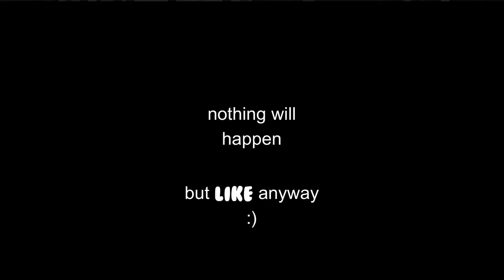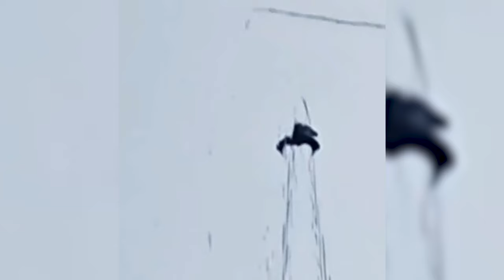why would he EAT this HUGE ROACH...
In this video you'll see everything from someone eating a MASSIVE roach to a kangaroo fighting a random guy... Get ready for today's insane video compilation!